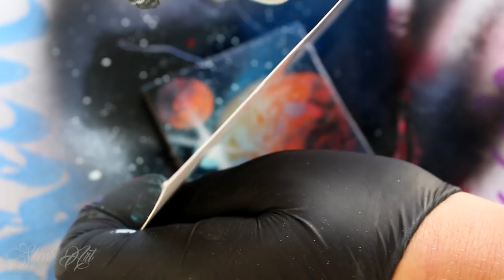World smallest SPRAY PAINT picture - by Skech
Hey guys in this video i made world smallest SPRAY PAINT ART on canvas :) Should i sign up for Guinness World Record for smallest Spray paint art? :D

My main camera

My off camera ( action cam )

Mic for camera
-Check one of my latest spray paint video where i spray painting my iPhone :)